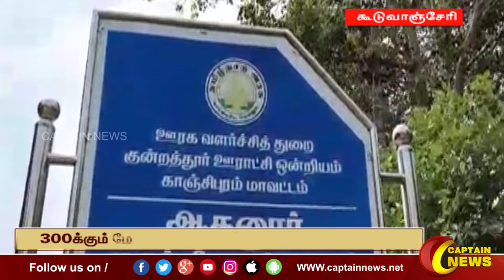கூடுவாஞ்சேரி | அரசு நிலத்தை காலி செய்ய எதிர்ப்பு 300க்கும் மேற்பட்டோர் உண்ணாவிரத போராட்டம்.